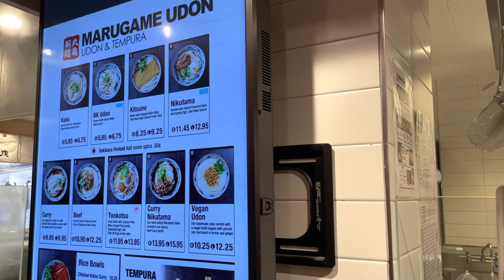LA Vlog | A week long work trip, check out the Centurion lounge at LAX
Hello everyone! Come join me on my work trip to LA and let's go check out the beaches, malls and of course food! This is also my first time spending a proper week long in LA as I've only been to LA pretty much in passing (during transits) previously. Anddd I'm finally coming back to a nice editing groove after a summer hiatus to prioritize my rest during a very hectic period.